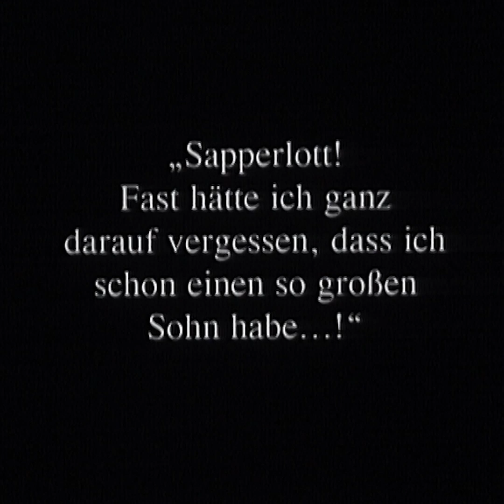Kurztrailer SODOM UND GOMORRHA - Michael Kertész /// 1921 /// Drama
SODOM UND GOMORRHA – Michael Kertész’ Stummfilmepos aus dem Jahr 1922 war der damals bis dato opulenteste, verschwenderischste, österreichische Spielfilm. Mehr als 3.000 Komparsen werden beschäftigt, Julius von Borsody und Edgar G. Ulmer sorgen für ein überaus spektakuläres Szenenbild, eine Ästhetik, die die Schlagschatten und steilen Winkel des Expressionismus mit den Menschenmassen und Monumentalbauten des Antikenfilms kurzschließt. CRISTINA NORD
„Der gewaltige Torso eines Aushängeschilds des österreichischen Kinos.“ CLAUS PHILIPP

MIT: Georg Reimers, Michael Varkonyi, Lucy Doraine, Walter Slezak, Erika Wagner, Kurt Ehrle, Paul Askonas, Julius Szöreghy, Franz Herterich und mehr als 3.000 Komparsen